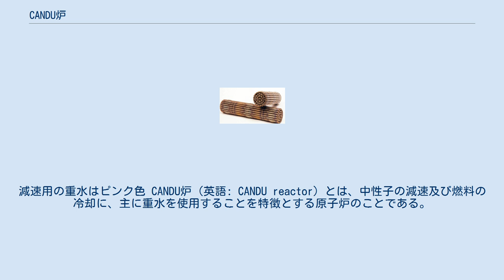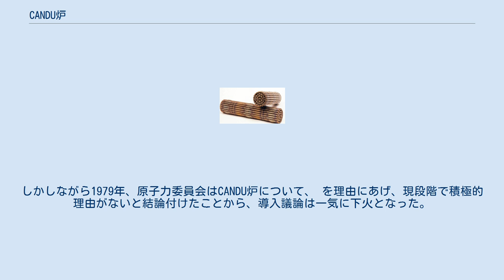CANDU炉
CANDU炉の模式図。
一次冷却水系は黄色と橙色、二次冷却水系は赤色と青色で描かれている。
減速用の重水はピンク色 CANDU炉（英語: CANDU reactor）とは、中性子の減速及び燃料の冷却に、主に重水を使用することを特徴とする原子炉のことである。
減速材に重水を使用することから重水炉に分類される。
CANDUとはCanadian deuterium uraniumの略である。
1960年代にカナダ政府と民間企業との合弁企業によって設計された。
 CANDU炉で使用される燃料集合体。
長さ50cm、直径10cmほどの大きさである。
 1976年、電源開発株式会社がカナダへCANDU炉の視察団を派遣、通産省もCANDU炉を念頭に置いた発電用新型炉等実用化調査委員会を発足。
さらに原子力委員会の新型動力炉開発専門部会にてCANDU炉に関心が示されるなど、CANDU炉の日本導入が検討され始めた。
しかしながら1979年、原子力委員会はCANDU炉について、 を理由にあげ、現段階で積極的理由がないと結論付けたことから、導入議論は一気に下火となった。
 ^ 電源開発株式会社『電源開発30年史』電源開発株式会社、1984年、p457-458。